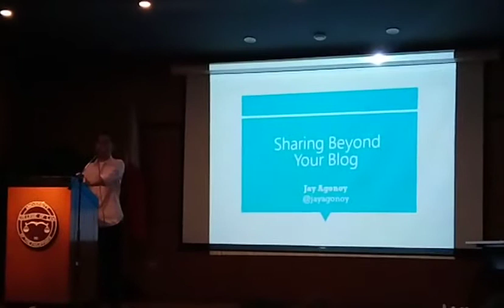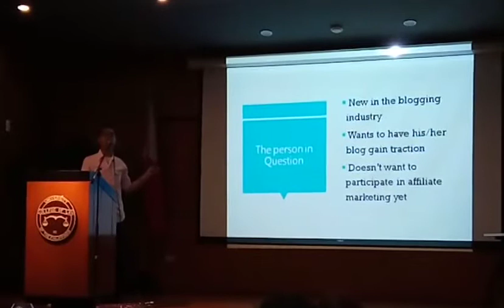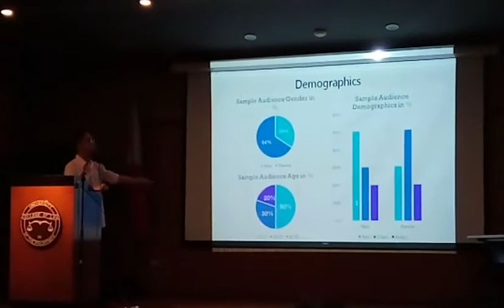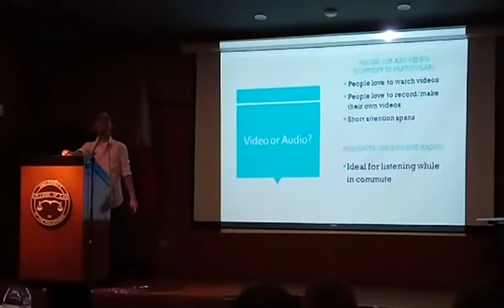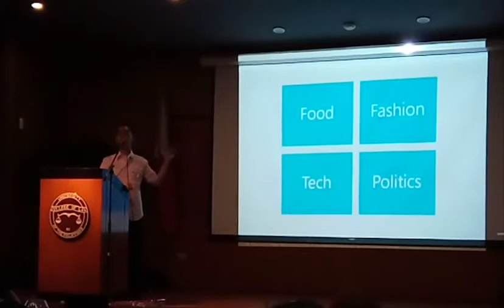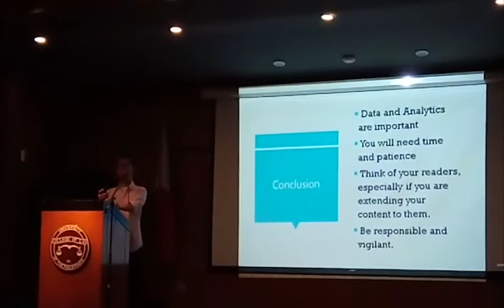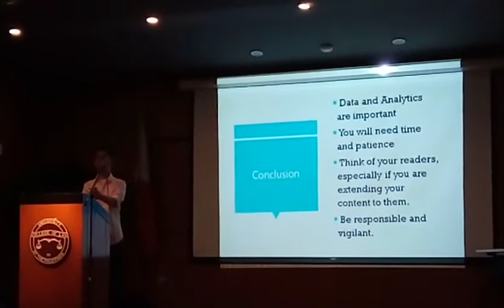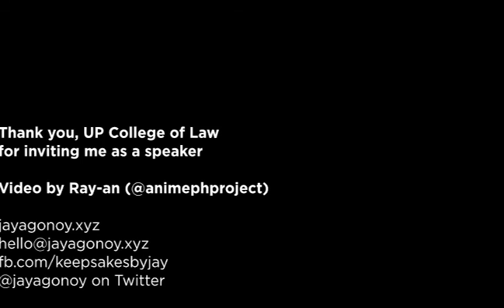iBlog 13: Sharing Beyond Your Blog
My second speaking engagement at iBlog: The Philippine Blogging Summit (the first one is at iBlog9). Presentation available for viewing on Speaker Deck